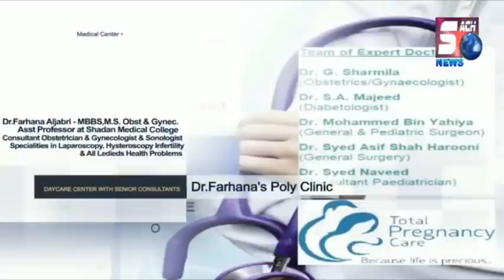Asaduddin Owaisi Ne Muslim Votes Ko Lekar Kya Kaha Dhekiye | UP Elections | SACH NEWS